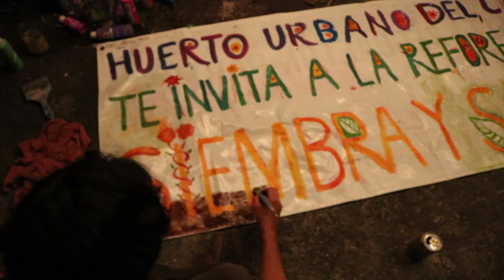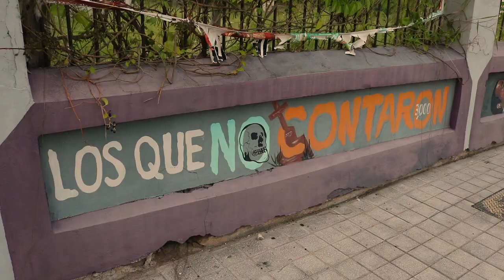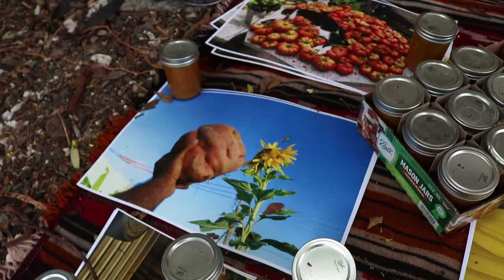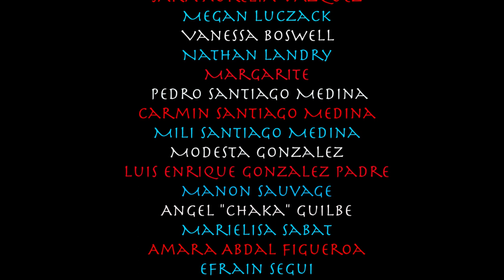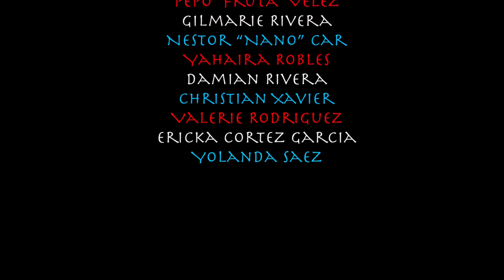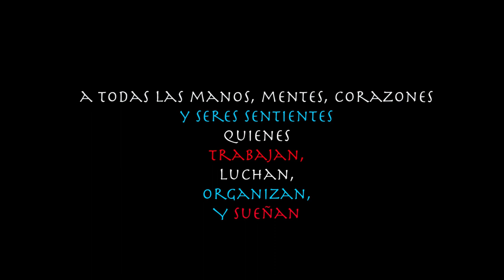Huerto Urbano del Callejón Trujillo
Para visibilizar y hacer avances tangibles en las luchas por la soberanía alimentaria y la descolonización del archiepiélago de Borikén, el Huerto Urbano del Callejón Trujillo ha transformado lo que por mucho tiempo fue un vertedero clandestino a un oasis de diversidad agroecológica, sanación comunitaria, y educación ambiental.

Este video resalta la acción directa y las perspectivas de individuxs quienes han participado del proceso para poder así entender mejor las influencias multi-faceticas que este espacio ha tenido en sus vidas tanto al nivel individual como colectivo.

Ponce, Puerto Rico 2020

"In an effort to visibilize and make tangible strides forward on the issues of food sovereignty and decolonization for the island, the Huerto Urbano del Callejón Trujillo has transformed what was once an illegal trash dump site into a flourishing oasis of agroecological diversity, community healing and environmental education.

The video highlights the perspectives of individuals who have participated in the process to better understand the muli-faceted influences that the experience has had on their lives both individually and collectively."